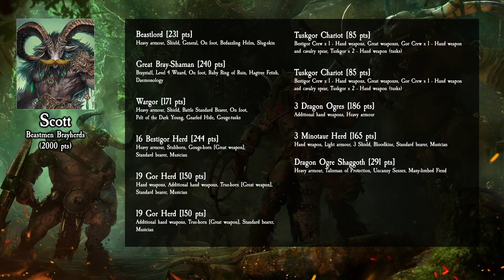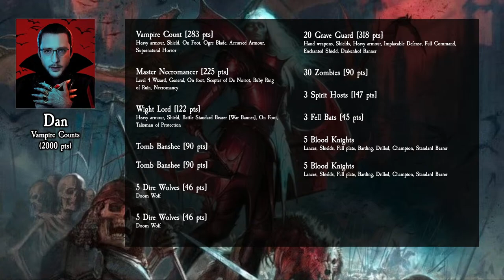Vampire Counts vs Beastmen Brayherds | Warhammer: The Old World (Live Battle Report)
The undead invasion of the Hobby Jerks studio continues with our third Vampire Counts game, this time featuring Dan piloting the undead against Scott's Beastmen.
DAN'S LIST
VAMPIRE COUNTS

Coming soon

SCOTT'S LIST
BEASTMEN BRAYHERDS

Coming soon

00:00 Stream start
06:04 Intro and army lists
13:31 Deployment
18:55 Turn 1
53:20 Turn 2
1:56:14 Turn 3
3:18:00 Turn 4
4:26:25 Turn 5
5:06:55 Post-game